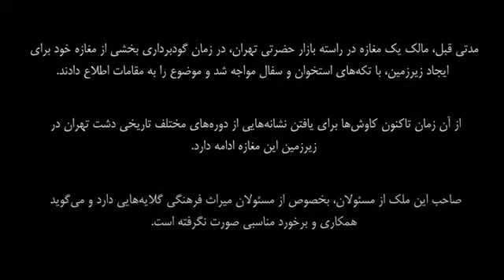کشف تهران قدیم در یک مغازۀ بازار حضرتی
شاید یک شانس بود، درست زمانی سر سایت باستان‌شناسی بازار حضرتی حاضر شویم که جدیدترین یافته ترانشه‌های ایجاد شده در سایت بدست می‌آید و سرپرست کاوش در این سایت، آن را بخشی از سازه خشتی قطوری بداند که احتمالاً بخشی از برج و باروی عصر صفویه تهران است و نخستین حصاری باشد که بنا به تصریح متون تاریخی، تهران را صاحب قلعه‌ایی با ۱۱۴ برج کرد. بیش از دو هفته است که کاوش در زیرزمین مغازه‌ای در بازار حضرتی تهران ادامه دارد تا یکی از اکتشافات مهم تهران قدیم به دست آید.